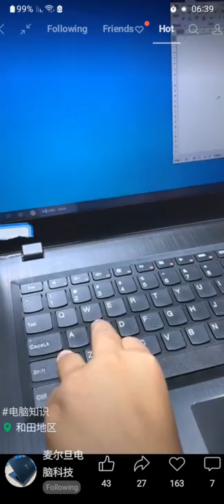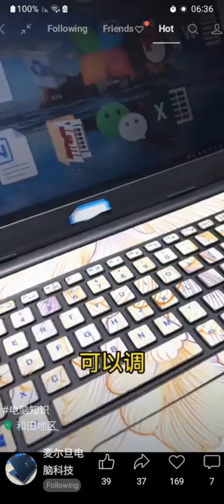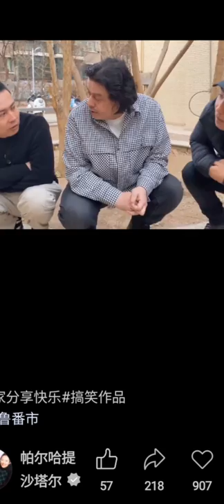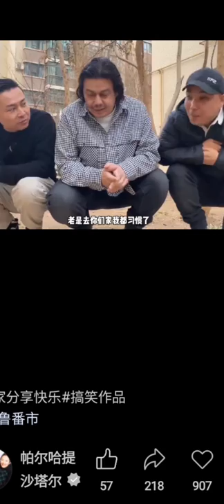قۇربان ھېيتنڭىزلارغا مۇبارەك بولسۇن ! Happy Eid ... Uyghur 2022